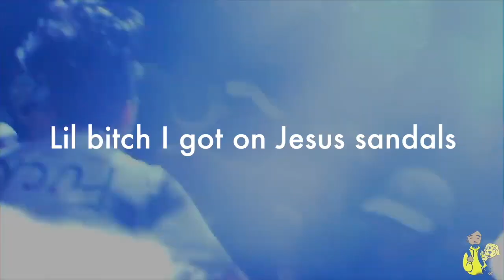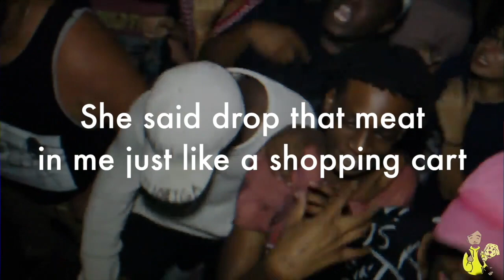Ski Mask The Slump God ft. xxxtentacion - TAKE A STEP BACK (Lyrics)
Edited by Kyle Carmichael / IG: @Kdcarmichael